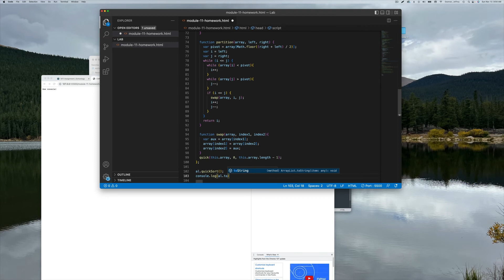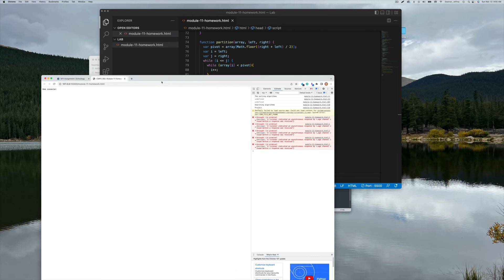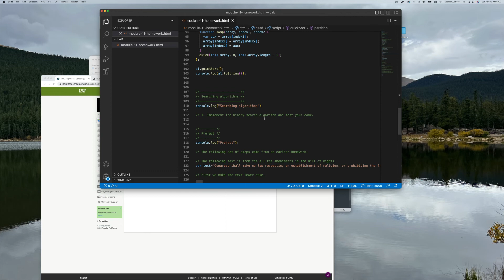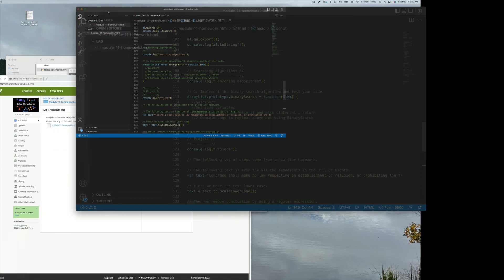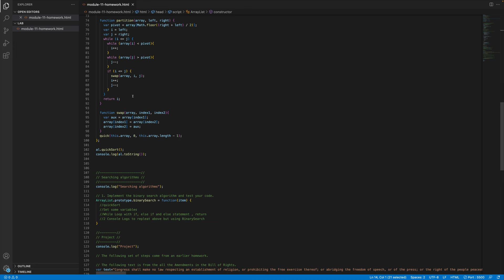Searching Algorithms in Java Script